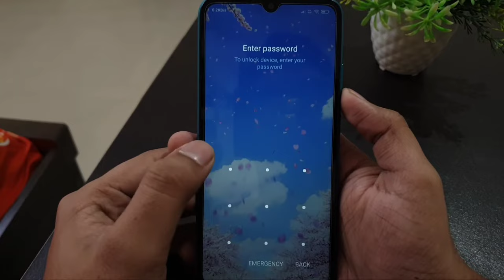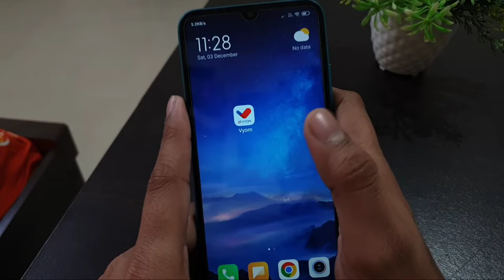Fingerprint Fix To Unlock Device Enter your password in Android Problem Solve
Talk soon,
Abid Akay